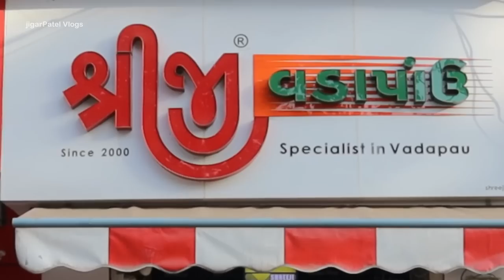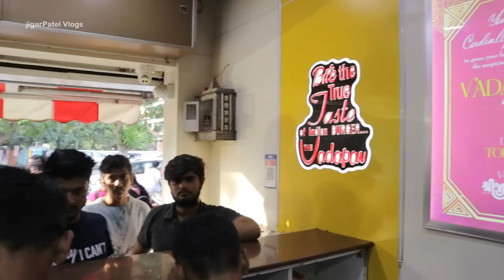આણંદ વિદ્યાનગર રોડ પર ધૂમ મચાવતા શ્રીજી વડાપાવ Shreeji vadapav Anand Street food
shreeji vadapav

Address: Shop No-2, Anand - Vidyanagar Rd, opp. Nandbhumi party plot, Vallabh Vidyanagar, Anand, Gujarat 388001